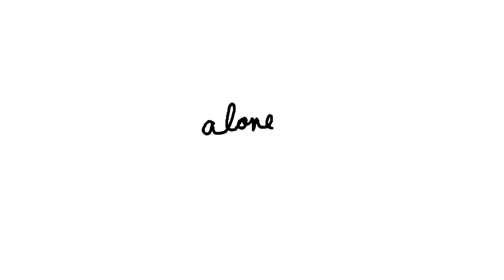alone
a spaceman escapes his exploding planet.

animation, music, and everything else by mason blade.